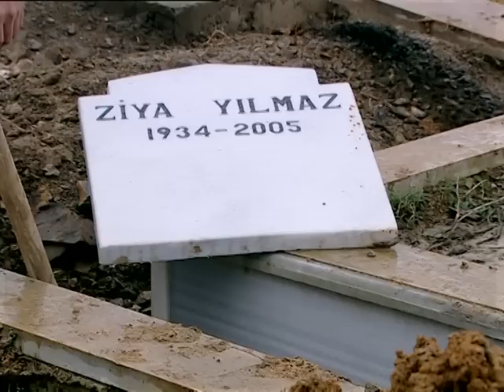Kurtlar Vadisi Pusu Tanıtım